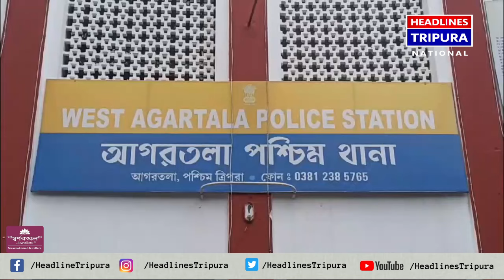ড্রাগস বিক্রিতে জড়িত একজনকে এবং চুরির ঘটনায় পাঁচজনকে আটক করে পশ্চিম আগরতলা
ড্রাগস বিক্রিতে জড়িত একজনকে এবং চুরির ঘটনায় পাঁচজনকে আটক করে পশ্চিম আগরতলা থানার পুলিশ।